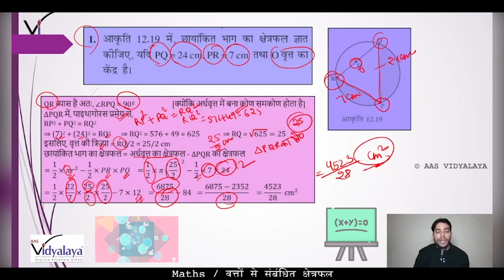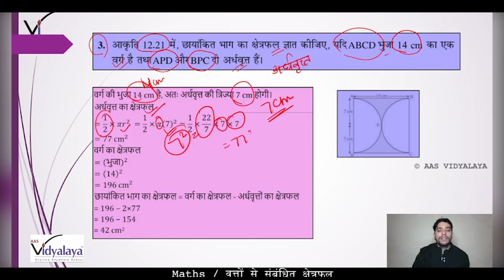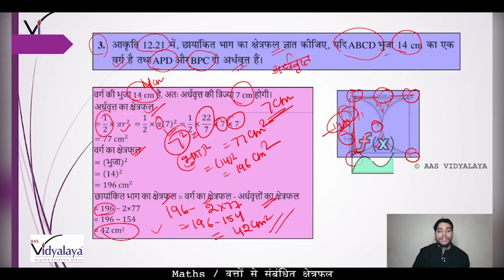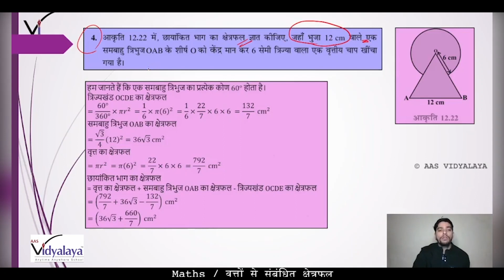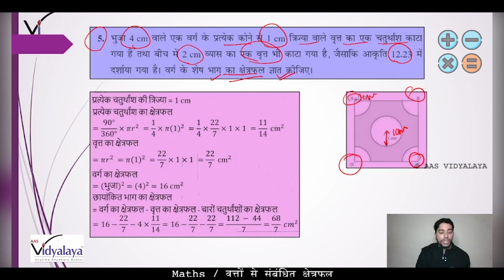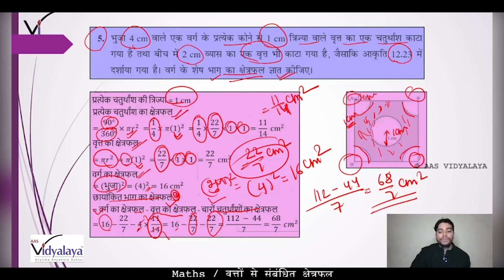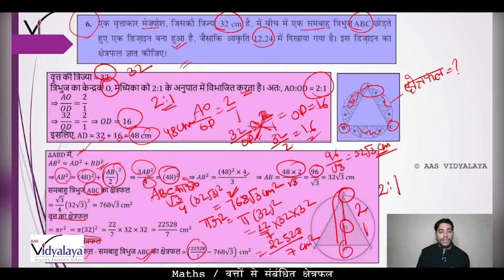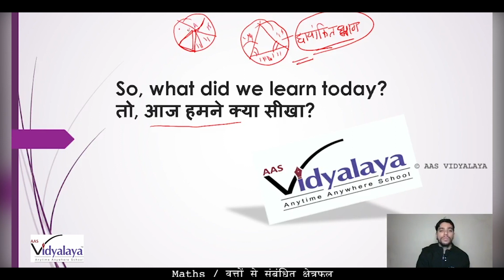SBH CLASS 10 MATHS C12S6 - Areas Related to Circles - Exercise 12.3A